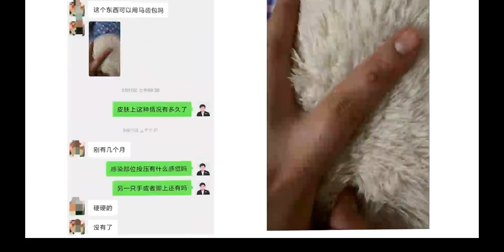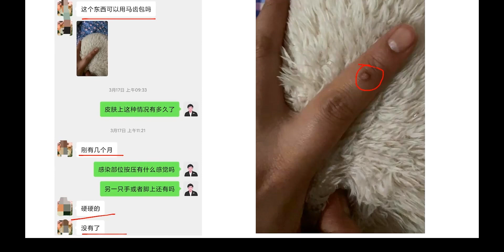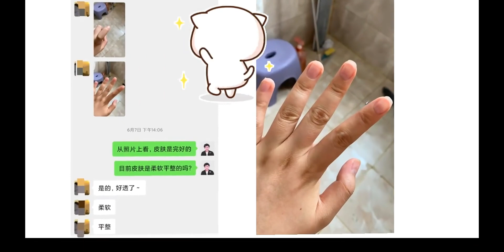美女的手上竟然长了寻常疣，如何快快恢复健康？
每天一个健康知识,健康,孙叔公七味套装,跖疣,孙叔公,甲周疣,万物研究所·夏日探索计划